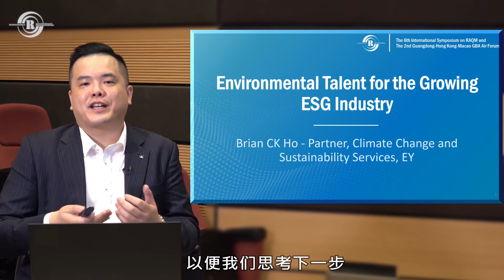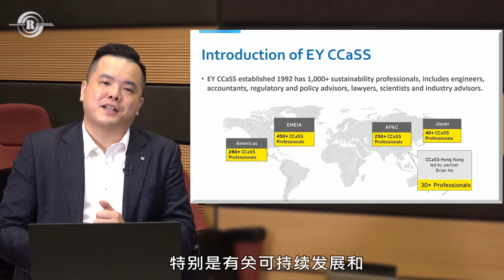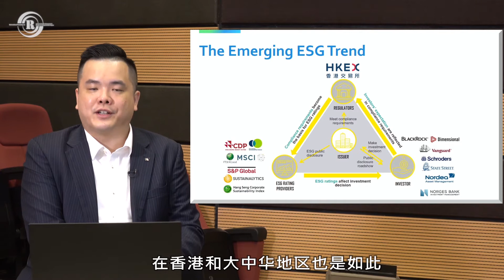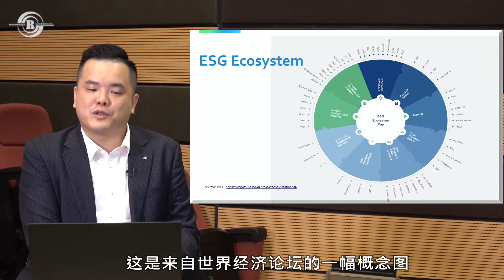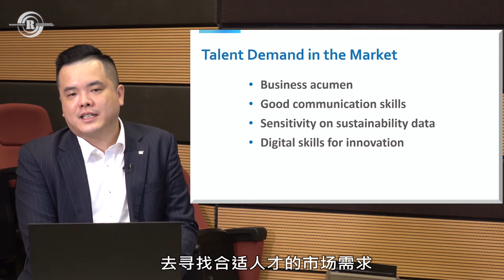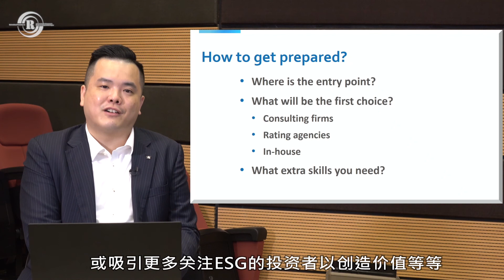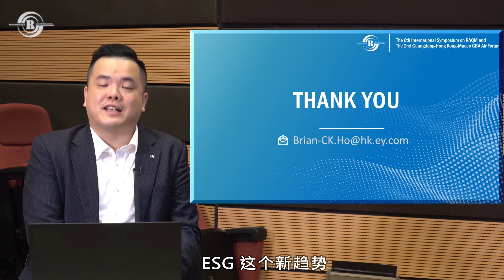6RAQM Conference [Day 2] Session 5 by Mr. Brian HO